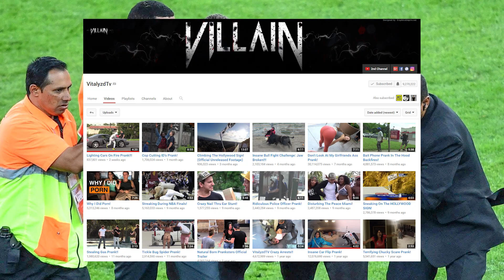5 Youtubers Who Tried To FIGHT BACK With POLICE! (RomanAtwood, VitalyzdTv..)